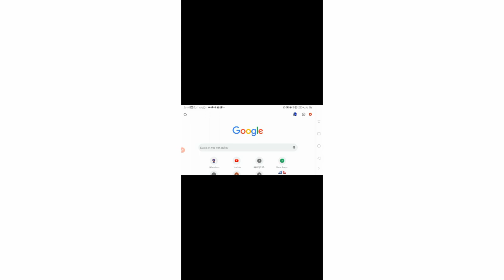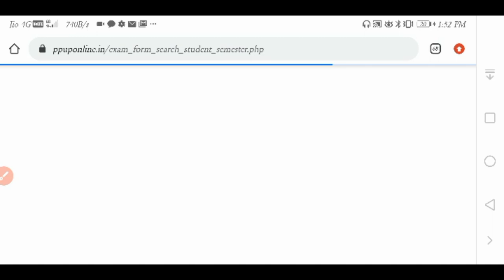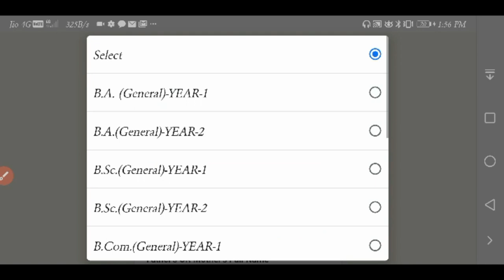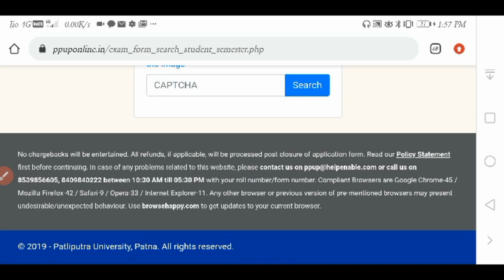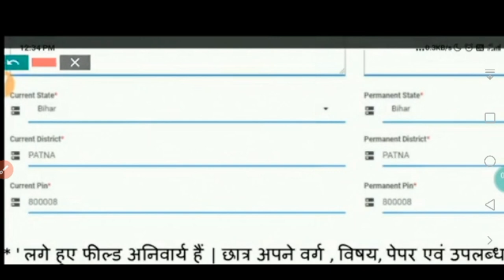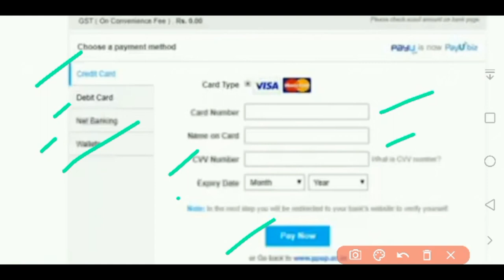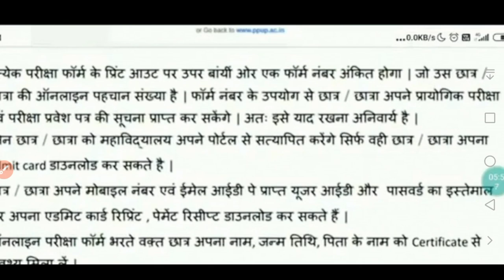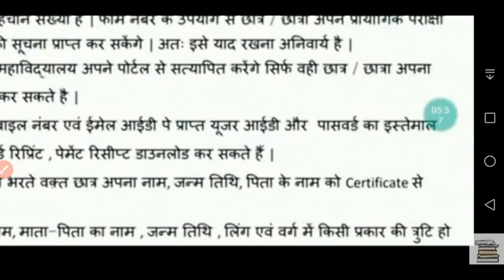Patliputra University UG PG part 1 2 Exam 2020 |PPU Exam Form कैसे भरे| Promoted |part 1 failed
Hi friends

My टेलीग्राम ग्रुप लिंक
Maup Zone 📖

Patliputra University Ug/Pg/Vocational How To Exam From Fillup|Document क्या क्या लगेगा|

patliputra University Ug Pg Exam From Part 1/2 From fill up date Release| How to fill Exam from|

 Patliputra University 2020 Part 1 Exam From Online Fillup Date Release Must Watch|

patliputra University Exam date Preparation vs Patna University exam preparation 2020|

Patliputra University Registration Slip kaise download kare, patliputra university vocational course registration slip 2020, patliputra University exam from online part-1 kab se hoga, patliputra university how to fill up exam from online, educational Point, patliputra university 2020, patliputra University admission 2020, part - 2

patliputra university ba part 1 exam date 2020

PPU Merit List 2020 जारी | BA/Bsc/Bcom Part 1 Merit list 2020 | Patliputra University Admission 2020